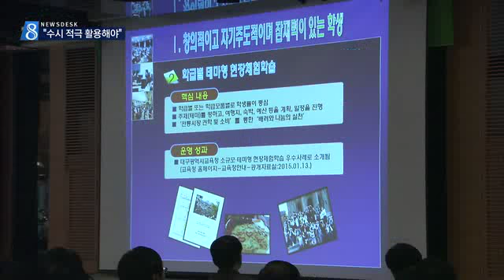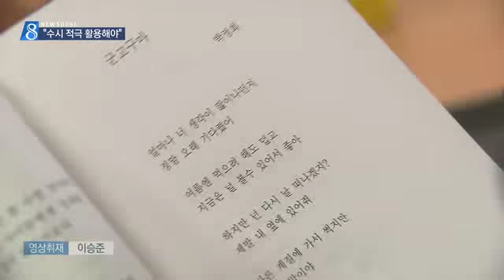[대구MBC뉴스] 입학사정관이 본 대구교육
방송: 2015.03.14 (토) 대구MBC 뉴스데스크
내용: 입학사정관이 본 대구교육 - 조재한 기자